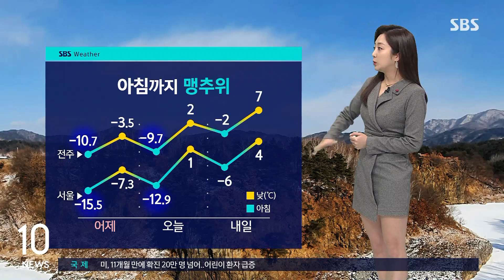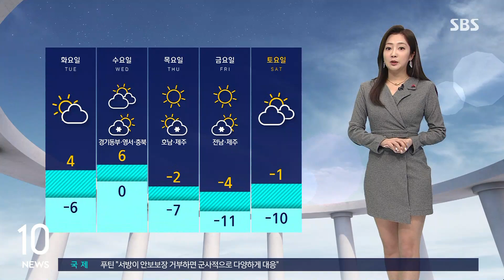[날씨] 낮부터 추위 누그러져 '영상권 회복'…서해안 눈 / SBS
오늘(27일) 아침도 영하 10도 안팎의 맹추위가 이어졌습니다. 다행히 추위는 낮부터 차츰 누그러질 전망인데요, 서해안에는 눈이 조금 더 이어지겠습니다. 자세한 날씨 기상센터 연결해서 알아봅니다.
양태빈 캐스터, 전해주시죠.